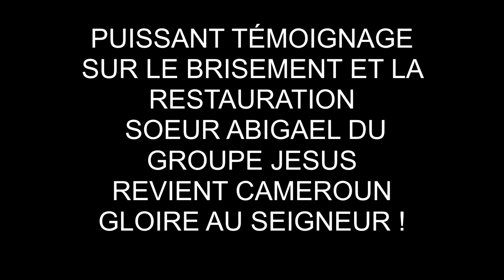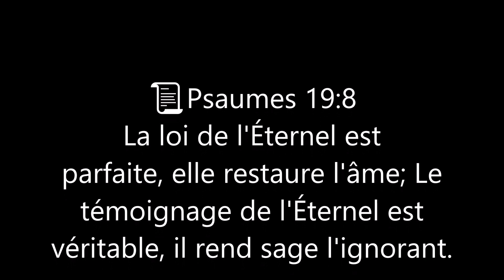LE SEIGNEUR M’A BRISÉ ET RESTAURÉ – EXCLUSIVITÉ - JESUS REVIENT CAMEROUN (SOEUR ABIGAEL)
NOTRE SOEUR ABIGAEL DU GROUPE JESUS REVIENT CAMEROUN A VECU UNE EXPÉRIENCE EXTRAORDINAIRE ET VIVANTE AVEC LE SEIGNEUR JESUS-CHRIST PENDANT CE JEUNE DE 21 JOURS

1️⃣DIRECT FACEBOOK  À 11H00 HEURES DE PARIS CHAQUE DIMANCHE

2️⃣ REDIFFUSION YOUTUBE JESUS COMES SOON TV.

📱NOS CORDONNÉES :
🎯 APÔTRE ABRAHAM
🎯 PASTEUR JACQUES
🎯 PROPHÈTE DANIEL
🎯 APÔTRE JEAN TETCHI
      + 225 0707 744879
🎯 DR ÉLIE

CÔTE D'IVOIRE
🎯 POUR LES TÉMOIGNAGES, NOS BUREAUX DE RÉCEPTION SE TROUVENT À GRAND BASSAM CARREFOUR DIALOGUE, JUSTE AU DESSUS DU RESTAURANT CHEZ CLÉMENT.
🎯 L'ÉGLISE JESUS REVIENT SE TROUVE À GRAND BASSAM DERRIÈRE LA BOULANGERIE LÉON ROBERT À GAUCHE EN FACE VOUS VERREZ ÉCRIT SUR LE MUR LE NOM DE L'ÉGLISE JESUS REVIENT.
🎯 L'ÉGLISE JESUS REVIENT ABOBO BELLE VILLE, CARREFOUR SUPER MARCHÉ BON PRIX À DROITE DEUXIÈME CARREFOUR À GAUCHE VOUS AVEZ LE GROUPE SCOLAIRE PIERRE CHARLES 3. NOUS SOMMES AU DEUXIÈME ÉTAGE AU FOND, LA SALLE DE CLASSE À GAUCHE.
🎯 L'ÉGLISE D'ANGRÉ CHU DERRIÈRE LE SGS.
🎯 L'ÉGLISE DE YOPOUGON NON LOIN DE LA BASE CIE.
🎯 L'ÉGLISE DE BOUAKÉ
QUARTIER BROU KRO TROISIÈMEMENT ARRÊT, JUSTE À CÔTÉ DE LA MATERNITÉ URBAINE.
🎯 L'ÉGLISE DE GAGNOA QUARTIER ZAPATA.
🎯  L'ÉGLISE DE SAN-PEDRO AU QUARTIER ZIMBABWÉ À L'ÉCOLE EPP ZIMBABWÉ.
🎯 VOUS AVEZ AUSSI L'ÉGLISE DE VRIDI ACCO AU SEIN DE L'ÉCOLE EPP VRIDI ACCO 1.

JESUS REVIENT INTERNATIONAL